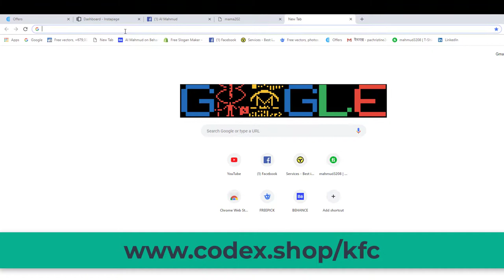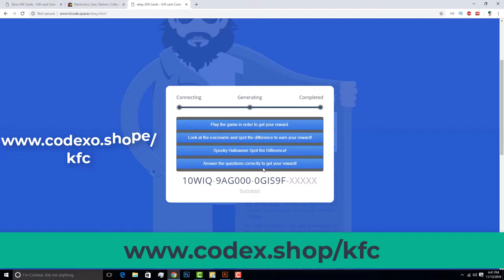KFC free gift card and promo cords , How to get KFC free cards and promo cords